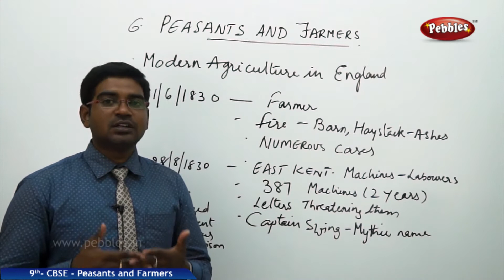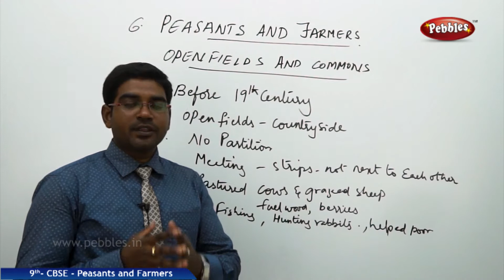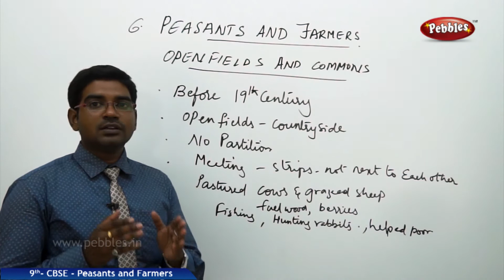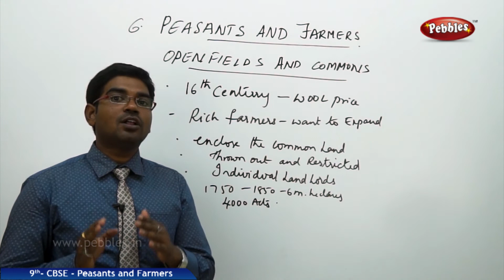Modern Agriculture in England : Peasants and Farmers | Social | CBSE Syllabus | Class 9